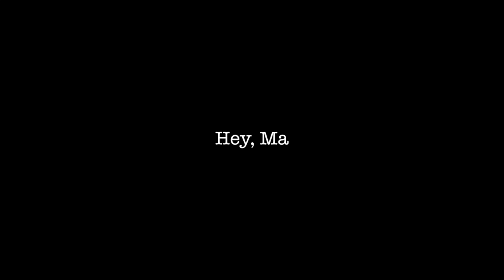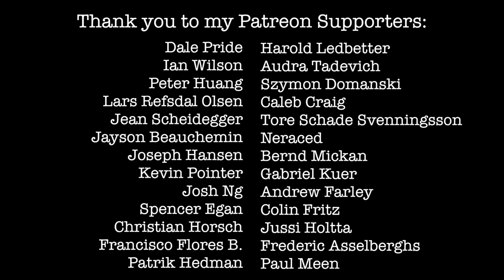"Hey, Ma" by Bon Iver - Cover by Rachel Hardy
Bon Iver's new album is such a bop. I had a hard time choosing which song to cover, but I hope you enjoy this as much as I enjoyed making it.

Special thanks to Epson Wu for letting me borrow his microphone during my travels.

Need equipment recommendations? Everything I use, including my computer build, studio equipment, filming equipment, and music gadgets can be found